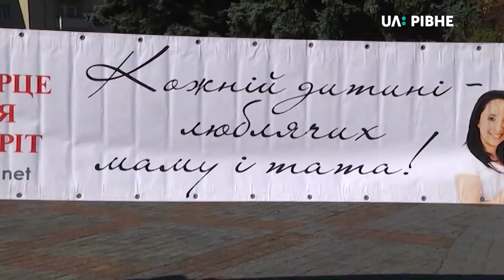"Усиновлення – це любов назавжди": у Рівному провели акцію до Всеукраїнського дня усиновлення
"Усиновлення – це любов назавжди". Акція під такою назвою сьогодні відбулася на майдані Незалежності у Рівному.

ЇЇ організували громадські організації спільно з міською службою у справах дітей. Приурочили акцію до Всеукраїнського дня усиновлення, який відзначають 30-го вересня.

Під час заходу, зокрема, на майдані виступив хор дітей, яких усиновили.